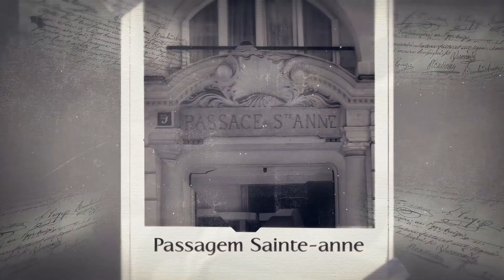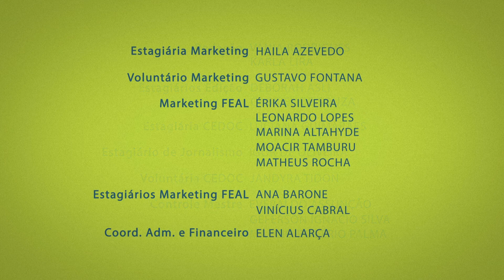Jeane, uma mulher de fibra | Revolução Espírita | Parte 3 (05/04/2017)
Jeane, mãe de Allan Kardec, foi uma mulher de fibra que teve um papel primordial na vida e educação do codificador da doutrina dos espíritos, mas como ela era? Como ela apoiou seu filho para que ele se tornasse o homem e educador que conhecemos hoje? Quer saber mais sobre essa personalidade tão importante? Confira no Revolução Espírita